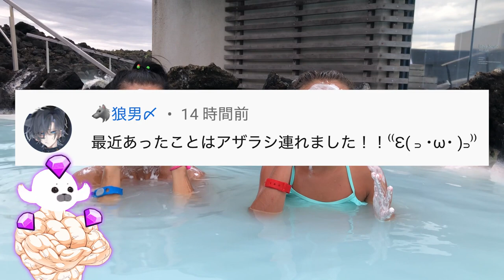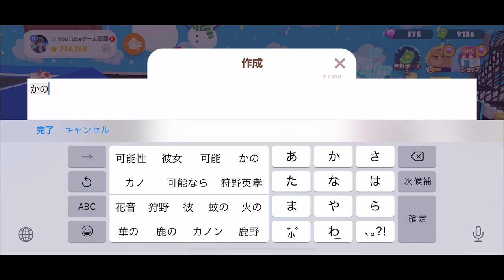【一緒に遊ぼう】アップデートされた新課金アイテムを全部紹介！ダウンタウンの釣り情報も！【アプリ】家に置いてみた！水の中からダイヤ稼ぎアザラシもびっくり！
・ロブロックスID（フレンド募集中）
gamemask0930

・ポケモンユナイトID（フレンド募集中）
M97Y4N8